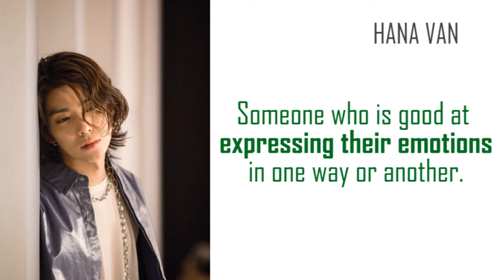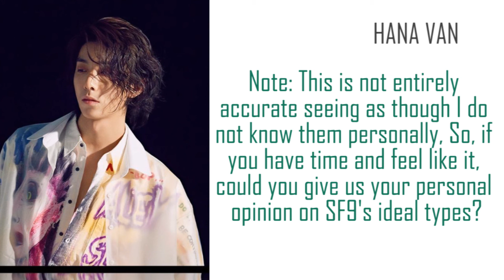SF9 (에스에프나인) | Hwiyoung (휘영) Ideal Type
Stage Name: Hwiyoung (휘영)
Birth Name: Kim Youngkyun (김영균)
Position: Rapper, Supporting Vocalist, Dancer
Birthday: May 11, 1999
Zodiac Sign: Taurus
Height: 180 cm (5’11”)
Weight: 61 kg (134 lbs)
Blood Type: B
Nationality: Korean

Hwiyoung facts:
– He was born in Busan, South Korea.
– He is a gentleman.
– He has broad shoulders.
– He exercises every day.
– Education: Hanlim Multi Art School
– His hobbies are movie appreciation, kick-boxing and drawing.
– According to Inseong, Hwiyoung is the “happy virus” of the group.
– Hwiyoung can move his ears. (Show Champion behind the scenes)
– According to Jaeyoon, Hwiyoung is the visual member. (Hongkira)
– Hwiyoung has a very attractive gummy smile.
– He is close to Chani.
– Hwiyoung’s favorite type of music is HipHop/Rap.
– Hwiyong cried watching “Train to Busan”.
– Hwiyoung is emotionally sensitive. (Pops in Seoul)
– Hwiyoung’s charm is his adam’s apple.
– Hwiyoung hates sea food.
– His favorite color is Blue.
– Hwiyoung can pull out pitch as high as dolphin’s.
– Hwiyoung is participating in the show “High School Rapper” season 2.
– Hwiyoung, Up10tion‘s Xiao, The Boyz‘s Sunwoo and CLC‘s Eunbin are friends & classmates.
– In the dorm he shares a room with Dawon.
– Hwiyoung’s ideal type: Someone with long legs; Rachel McAdams